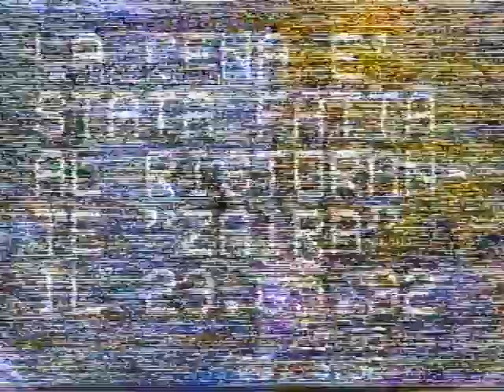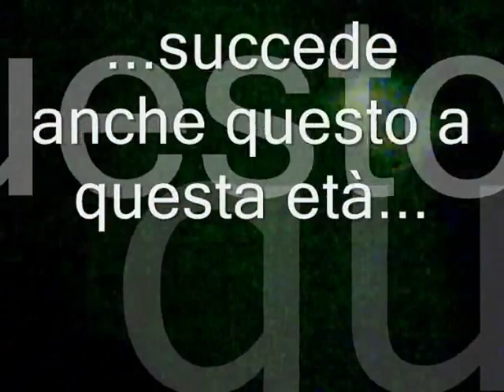Classe 1967 [50 anni di amicizia]